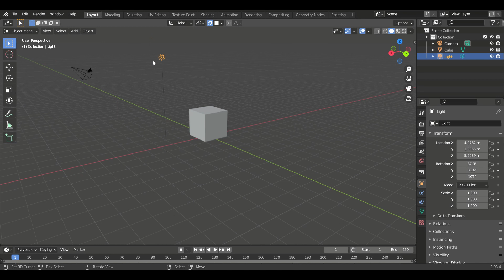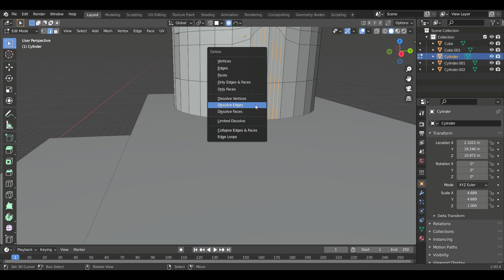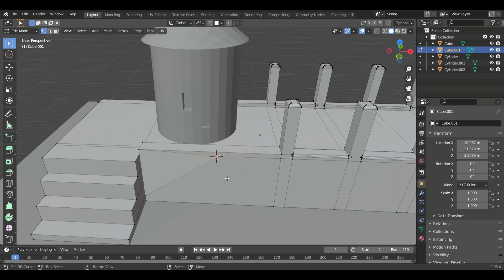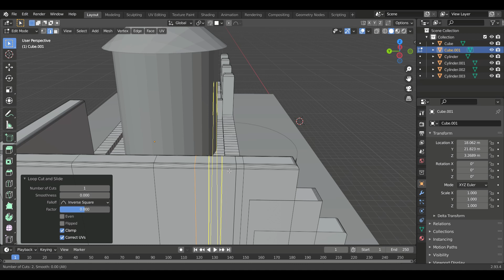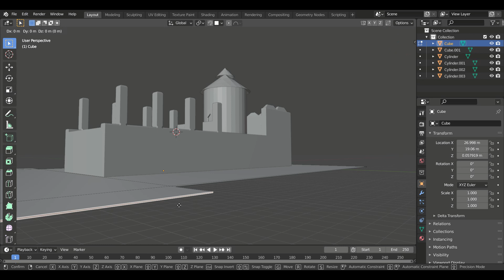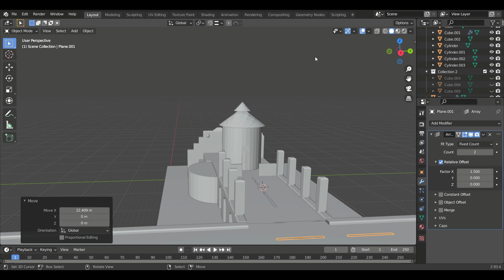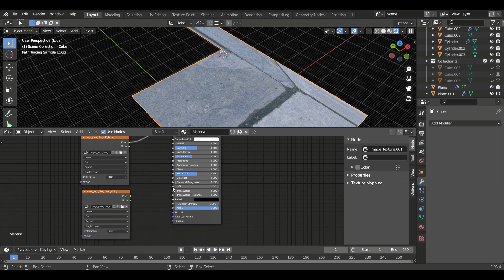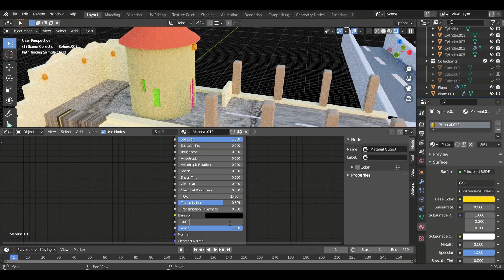Build Lake House Using Blender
Blender is a free 3D modeling tool. Easy to learn.
By using blender sculpting, VFX, 2D Animation and many more can be done.
In this playlist I will upload interesting videos in blender